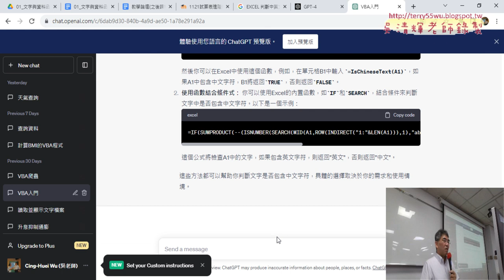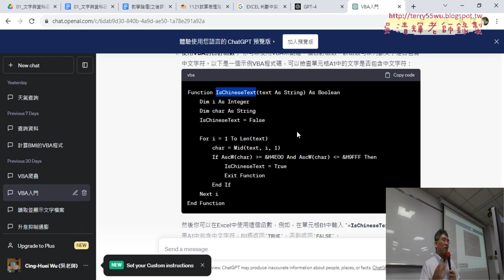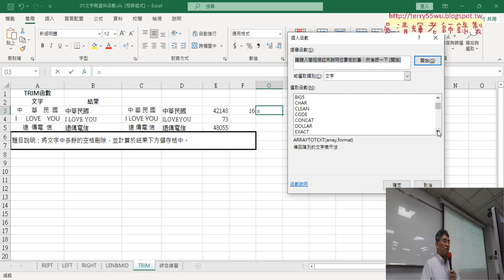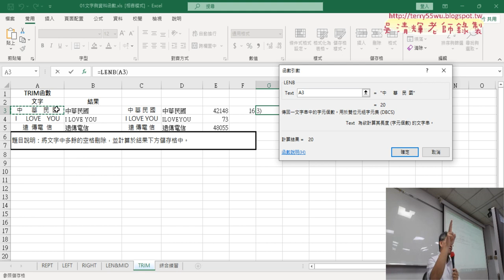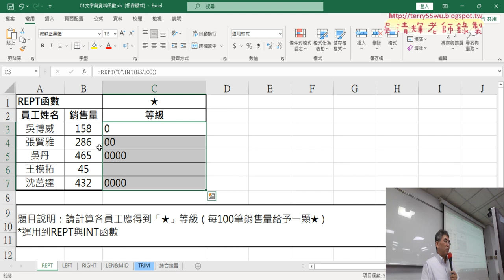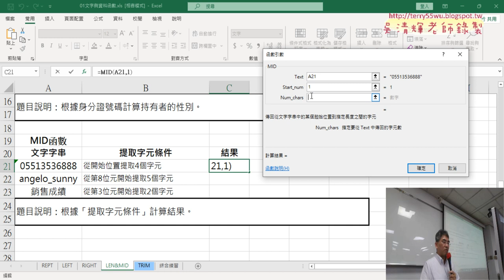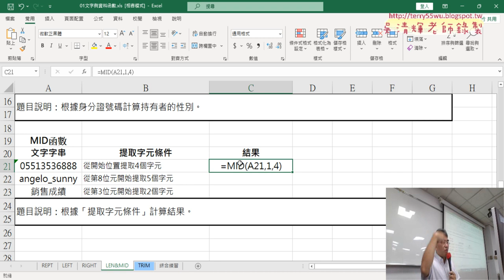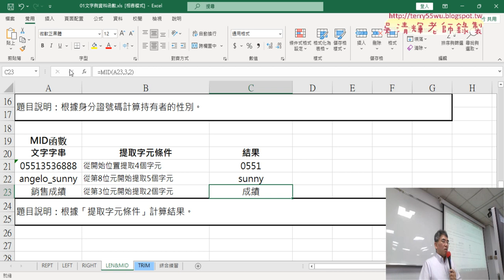03 用LEN與LENB判斷中英文與手機號碼串接